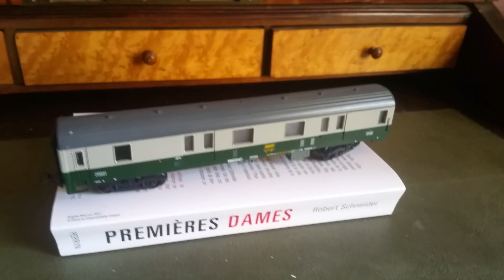Trains miniatures 2 présentation et circulation !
Salut à tous !  C'est Bloc Polo ! Aujourd'hui nouvelle vidéo avec encore des trains miniatures mais cette fois ci ce sont des trains qui m'appartiennent et que j'ai acheté dans une brocante et c'est bien sûr des voitures de voyageurs et une locomotive !  Je les ai acheté pour 30€ avec des rails donc j'ai voulu vous les montrer !  Nous avons une locomotive Sncf y51200 marque jouef,  voiture SNCF capitole 1ère classe et voitures grill express marque jouef ensuite un fourgon type corail SNCF marque lima et pour finir une voiture exceptionnel voiture SNCF cinéma marque lima !  Voilà ensuite je les fais circuler !  Ces trains date des années 60 70 80 ils sont en bonne état et je vais essayer dans faire bonne usage ! Merci beaucoup d'avoir regarder cette vidéo !  A bientôt pour une nouvelle et tchao c'était Bloc Polo et bonne été !